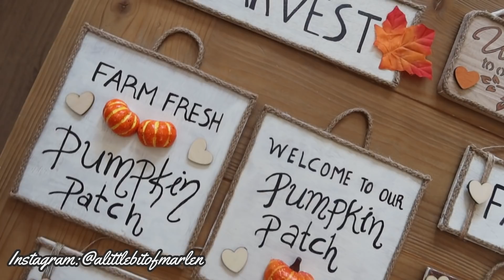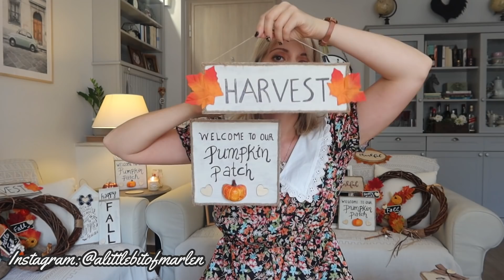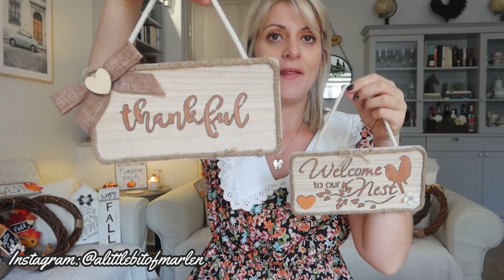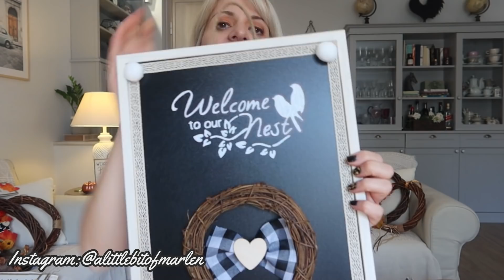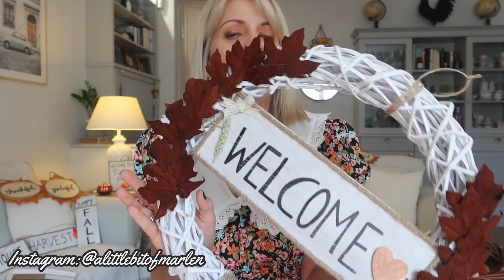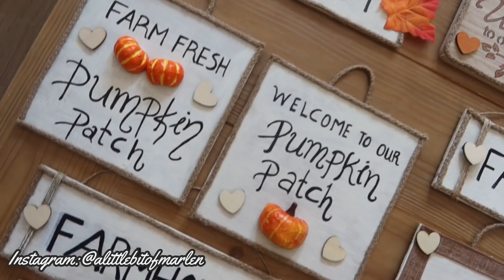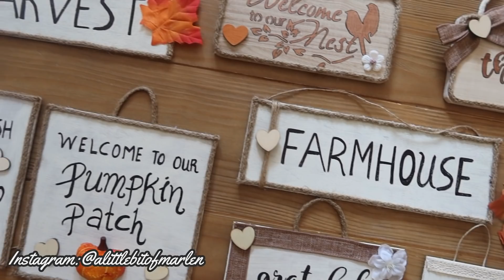fallseries:Ξεχωριστά Farmhouse Φθινοπωρινά Διακοσμητικά για το Σπίτι/ Fall Decor 🍁madewithlove🍁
Περιμένω τα σχόλια σας και τα Likes σας! Σας ευχαριστώ για την στήριξη και την αγάπη σας! You are the best ! ❤️

Όλα τα Διακοσμητικά που σας έδειξα είναι φτιαγμένα από εμένα και
μπορείτε να τα προμηθευτείτε εδώ :

Love Marlen